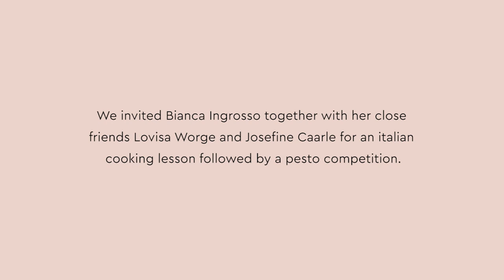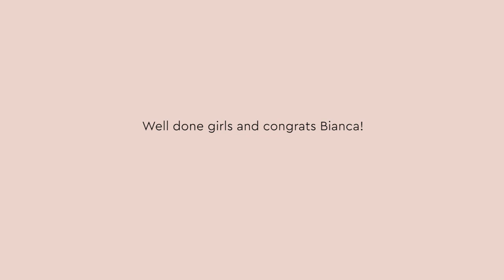Bianca Ingrosso - Italian cooking competition!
Come along with Bianca Ingrosso to Italy, Portofino together with Gina Tricot.

We invited Bianca together with her close friends Lovisa Worge and Josefine Caarle for an Italian cooking lesson followed by a pesto competition. They cock a lovely pasta with pesto. Bianca tells us how much she loves garlic and her relationship to Fusilli.

Bianca’s outfit
Biker shorts: Molly biker denim shorts
Top: Beata wrap blouse - Coming soon.
Jeans jacket: The oversized denim jacket

Lovisa’s outfit
Flower top: Ellen off shoulder top
Jeans jacket: Trucker denim jacket

Josefine’s outfit
Denim shorts: Mom longline denim shorts
Blouse: Lina top
Jacket: Trucker denim jacket

Häng med Bianca Ingrosso till hennes drömmiga Italien, Portofino tillsammans med Gina Tricot.

Vi bjöd in Bianca och hennes nära vänner Lovisa Worge och Josefine Caarle till en italiensk matlagningskurs och en pesto tävling. Bianca berättar hur mycket hon älskar vitlök och hennes förhållande till Fusilli.